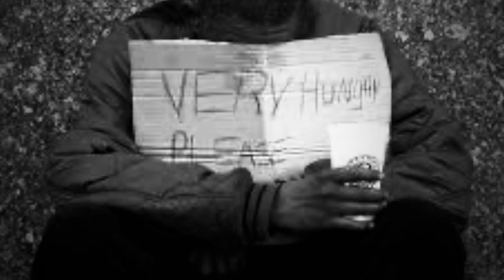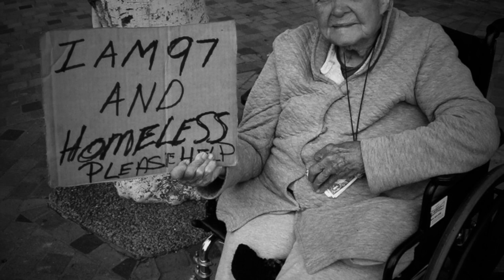Nobody Knows You When You're Down And Out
My take on "Nobody Knows You When You're Down and Out", a blues standard written by pianist Jimmie Cox in 1923 and originally performed in a Vaudeville-blues style.

The lyrics recording in the famous recording by Bessie Smith are told from the point of view of somebody who was once wealthy during the Prohibition era and reflect on the fleeting nature of material wealth and the friendships that come and go with it. Since her 1929 recording, the song has been interpreted by numerous musicians in a variety of styles.

Today the song is just as relevant and topical as it ever was.